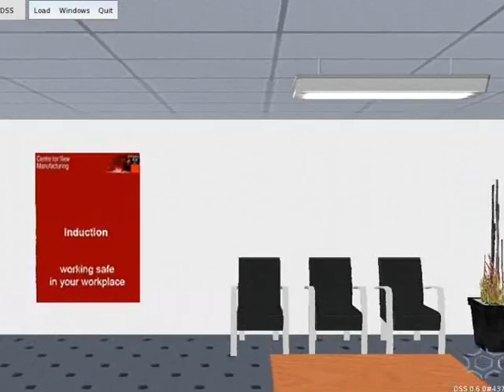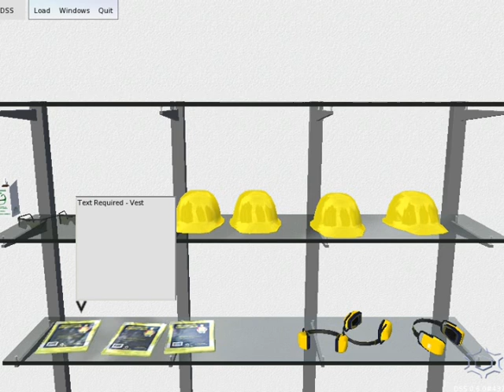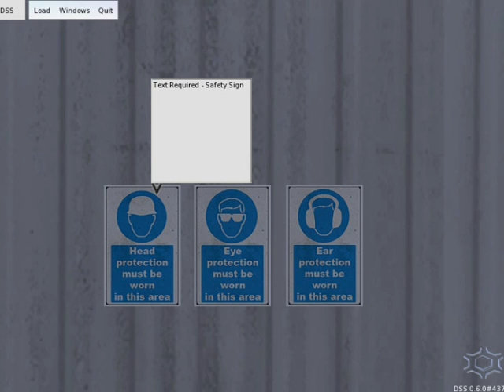DM3D Studios Pty, of Maffra, Australia, workplace training simulation in Adobe Atmosphere (2002)